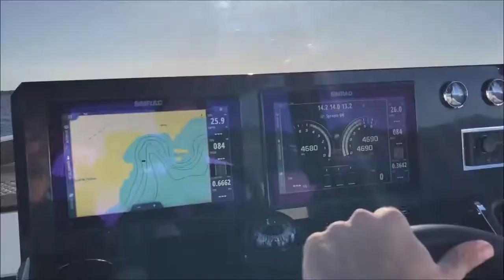De Antonio Yachts · D42 Open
Feel the powerful pleasure of this amazing new model - The D42